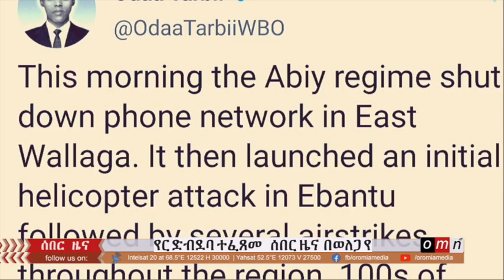OMN_ሰበር ዜና በወለጋ የአየር ድብደባ ተፈጸመ (Nov 30 2021)